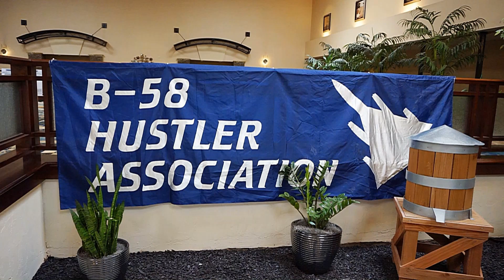Ken Smith Convair B-58 pilot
Ken Smith, retired SAC B-58 pilot, describes his experiences with the Convair B-58 HUSTLER supersonic bomber.